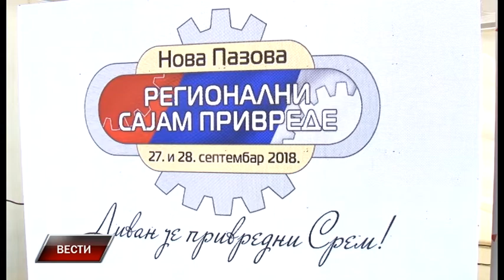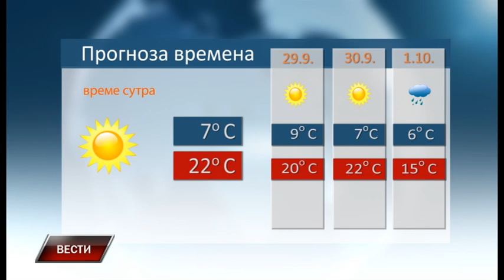Vesti 27 9 2018